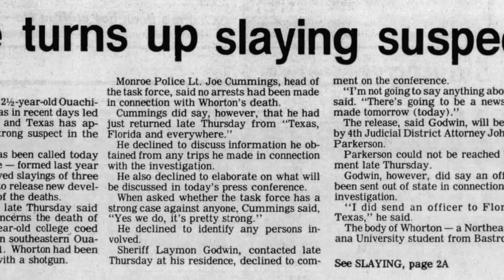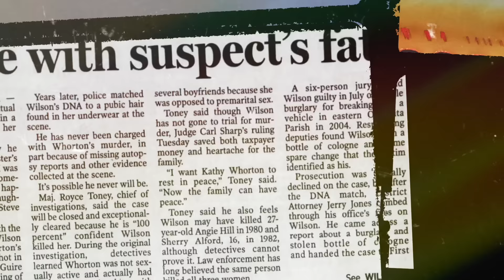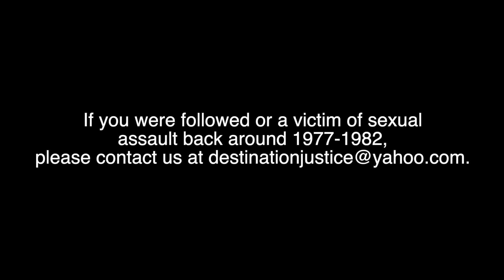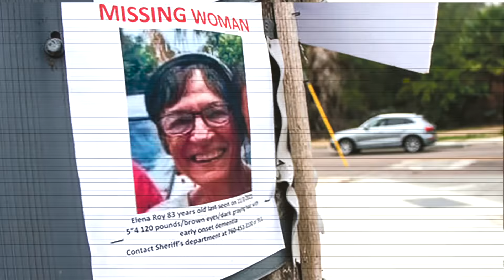5 True Crime Cases Still Unsolved in 2024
5 True Crime Cases Still Unsolved in 2024
#1 - Angie Hill, Kathy Whorton & Sherry Alford (00:12)
#2 - Elena Carlotta Roy (09:37)
#3 - Jacob Paddock-Weeks (12:54)
#4 - Kyle Christopher Seidel (15:23)
#5 - Timothy Boshart (16:54)

00:00 Introduction
00:12 Case 1: Angie Hill, Kathy Whorton & Sherry Alford
09:37 Case 2: Elena Carlotta Roy
12:54 Case 3: Jacob Paddock-Weeks
15:23 Case 4: Kyle Christopher Seidel
16:54 Case 5: Timothy Boshart